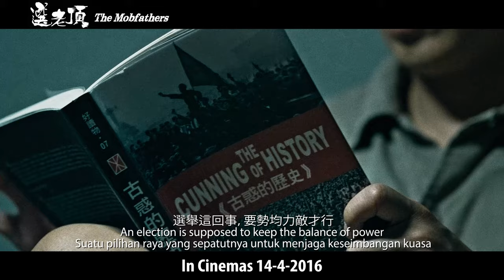《選老頂The Mobfathers》14-4-2016 全马正式上映！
由杜汶澤，黄秋生，王宗堯，姜皓文主演的香港黑社会电影《選老頂The Mobfathers》将于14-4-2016 全马正式上映！

黑幫的「坐館」(龍頭)是整個幫會至高無上的總揸fit 人，負責決策幫會中一切大小事務。多年來，叔父們為了維護自身利益和繼續掌控幫會大權，都會推舉一個聽命於他們的頭目來當影子坐館。一直對坐館職位虎視眈眈的「火」字堆大佬豺狼(王宗堯 飾)向叔父自薦成為候選人，而剛刑滿出獄的「金」字堆大佬阿七(杜汶澤 飾)則不滿小圈子制度，大膽發起「公投選坐館」。為了要得到幫中兄弟和各堆門生的支持，豺狼和阿七各顯實力，向各方示好，又互相揭發黑材料。當幾個字堆爭得頭崩額裂之時，元老級人馬神爺(黃秋生飾演)究竟又在背後密謀些什麼呢？

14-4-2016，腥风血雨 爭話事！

电影:《選老頂》 The Mobfathers
上映日期: 2016年4月14日(马来西亚)
类型: 黑社会
导演: 邱禮濤
主演: 杜汶澤，黃秋生，王宗堯，姜皓文